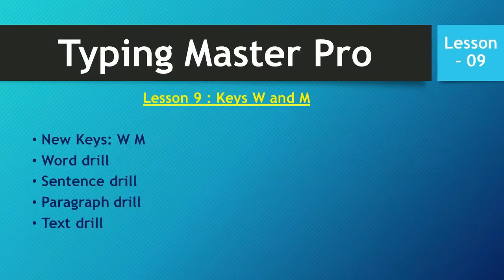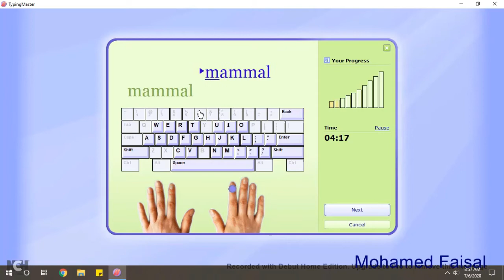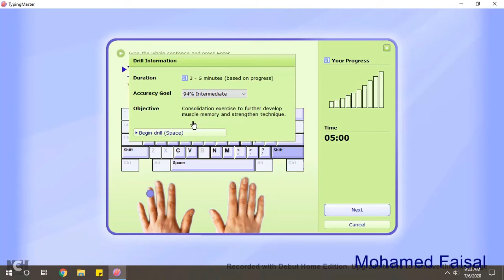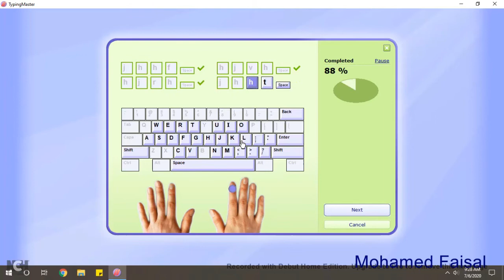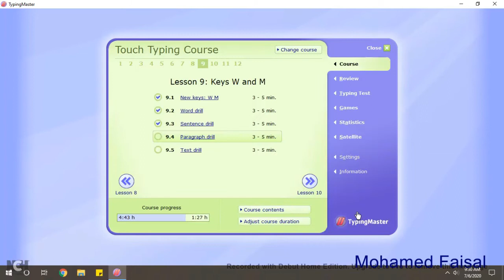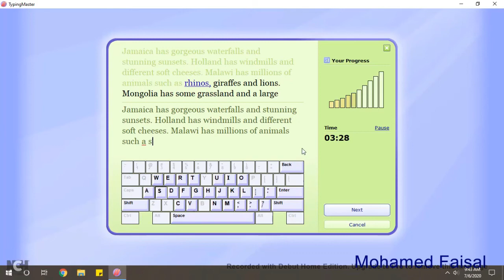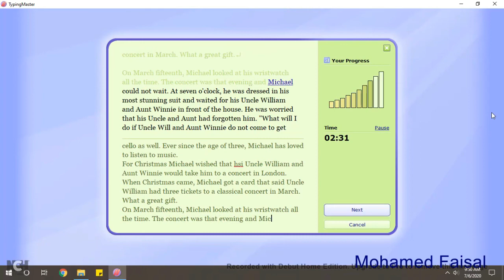Typing Master Pro Complete Video - Lesson 09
TypingMaster - Learn To Type Faster + Typing Speed Test

Double your typing speed. Learn touch-typing in a fun way. Test your speed and accuracy. Play top-notch typing games. Find it all from Typing Master!